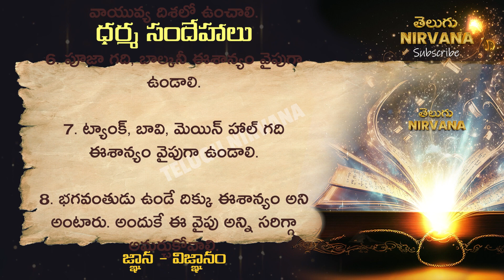పేదరికం పోవడానికి సులభమైన 8 వాస్తు నియమాలు! మంచిమాటలు | జీవితసత్యాలు | ధర్మసందేహాలు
Looking for inspiration, motivation, and knowledge? Look no further than our channel! We bring you a wide variety of content, including life quotes, motivational quotes, inspirational quotes, and love quotes in Telugu language. We also share Telugu matalu (proverbs) that offer wisdom and guidance for living your best life.

Thalapatra Nidhi, which means "Wealth of Palm Leaves," is a collection of ancient manuscripts written on palm leaves in Telugu. These manuscripts contain valuable information about a wide range of topics, from astrology and medicine to philosophy and spirituality. Thalapatra Nidhi is a treasure trove of knowledge, and many of the quotes found within it are timeless and inspiring. Thalapatra Nidhi quotes in Telugu are especially popular among those who seek wisdom and guidance in their lives. These quotes offer insights into life, love, and the human condition, and they continue to inspire people of all ages and backgrounds to this day. Whether you are looking for inspiration or guidance, Thalapatra Nidhi quotes in Telugu have something to offer everyone.

Our channel is all about helping you achieve success and personal growth. We share quotes about life, Telugu facts, and unknown facts that will broaden your knowledge and perspective. We also offer success quotes and quotes about life-changing experiences that will inspire you to strive for more.

If you're looking for relationship advice, we've got you covered. Our channel shares relationship quotes, Telugu devotional content, Telugu sukthulu, and dharma sandehalu to help you build strong relationships and deepen your spiritual practice.

We also offer Telugu motivational videos and knowledge-based content to help you expand your mind and achieve your goals. Whether you're looking for tips on money earning or real-life quotes to help you stay grounded, our channel has something for everyone.

And for those looking for a challenge, we've got interesting gk questions in Telugu and Chanakya niti quotes and motivational quotes in Telugu that will challenge you to think deeply about life and success. Plus, we share temple quotes in Telugu to help you connect with your spiritual side.